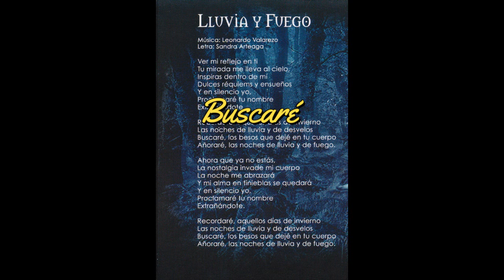Lago Gris - Lluvia Y Fuego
Artista: Lago Gris
Tema: Lluvia Y Fuego
Álbum: Lamento De Un Ángel
Año:  2016
País: Ecuador

Integrantes:
Sandra Arteaga-Voz
Ángel Pasaca-Guitarra
Daniel Sanmartín-Bajo
Henry González-Batería
Leonardo Valarezo-Piano,Voces